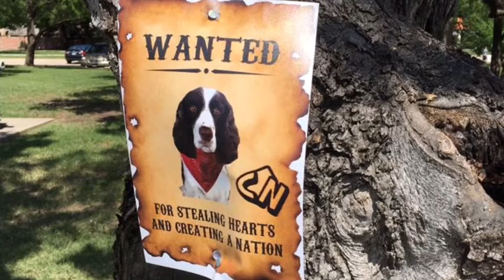CN Reunion 2016